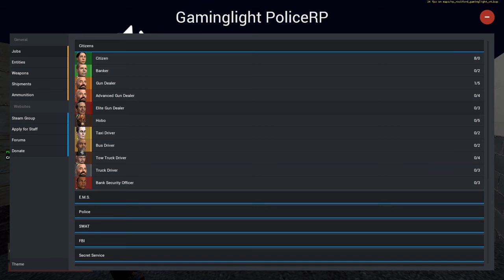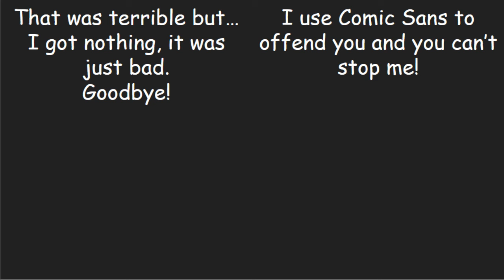Gmod but there is an overarching story with some sub-plots, so it is an official story.